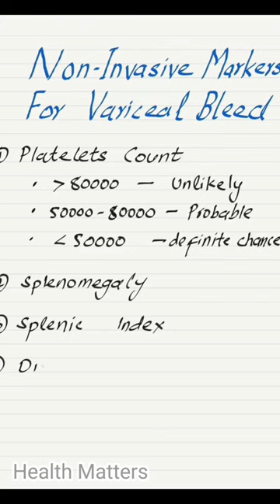Non invasive markers of variceal bleed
When to suspect variceal bleed in CLD patient
Non Invasive markers for variceal bleed
Non invasive parameters for suspected variceal bleed